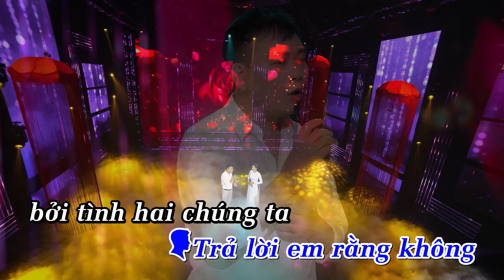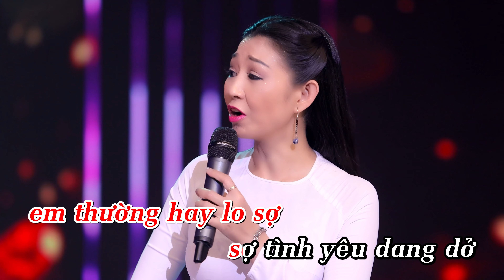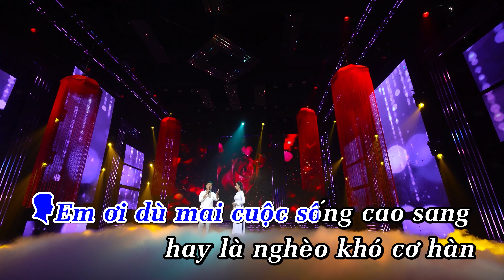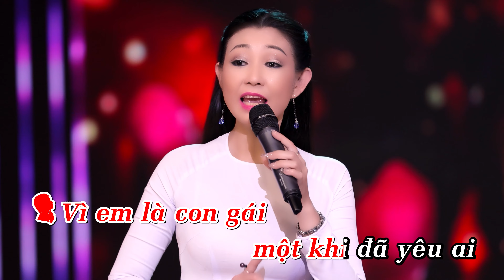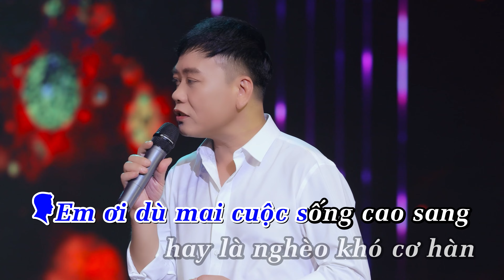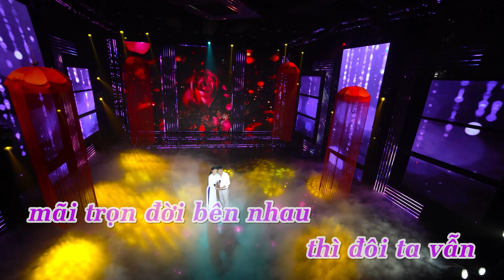KARAOKE BẠC ĐẦU NGHĨA PHU THÊ ( Thiếu Giọng Nam ) - Lê Hùng Cường x Hà My (Sáng Tác Dương Triều Vỹ)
868
✪ Sáng tác | Dương Triều Vỹ
►Ca sỹ |  Lê Hùng Cường x Hà My

Kênh Giải trí tổng hợp Lê Hùng Cường Official xin chào các bạn!

Video created by Lê Hùng Cường Production
➤Mọi sản phẩm HÌNH ẢNH / MUSIC
© Bản quyền thuộc về Lê Hùng Cường
© Copyright by Dương Triều Vỹ x Lê Hùng Cường Production ☞ Do not Reup